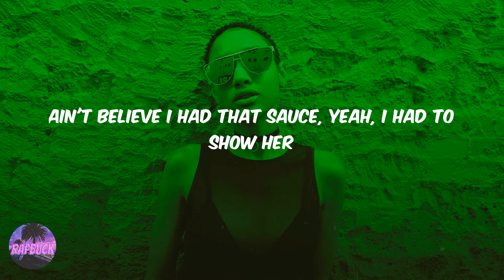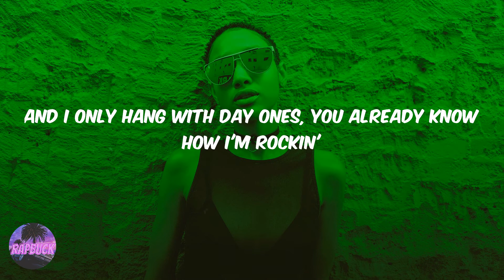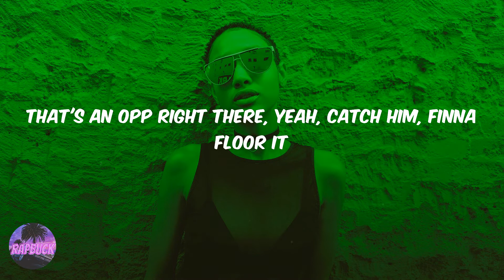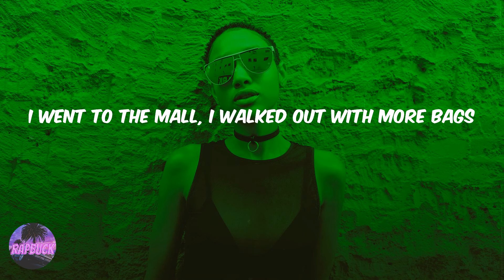Lil Tecca - Amigo (lyrics)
Lyric video for 'Amigo' by Lil Tecca

Lyrics Amigo Lil Tecca:
(I like this song)
(We love you, Tecca)
I just ran into your chick, ooh, she like that
Just mixed the Bape with the Simons, my bad
And you fell in love, so sad
You wish that you could go back to when she said call back
He came with that drip and left with a toe tag
I went to the mall, I walked out with more bags
They say a nigga heart cold, ain't talkin' polar
Send that boy to the stars, now he talkin' solar
And I feel like Chris Paul with the floater
Ain't believe I had that sauce, yeah, I had to show her
Remember when I wanna link, they ain't wanna show up
Funny how they hit my jack, see a nigga blowin' up
Hit my phone, say you popular, I ain't popular
Yeah, chopper hit him, have him singin' pop with us
Yeah, how you say you gang if you ain't pop with us?
And I remember all them times they ain't fuck with us
Yeah, fuck the opps, fuck the opps
I see right through these niggas, I see through they noggin
Boy, you beggin' for attention, you ain't really poppin'
And you can't hang with the gang, you ain't really gon' pop shit
And practice makes perfect, so the star, had to polish
And I only hang with day ones, you already know how I'm rockin'
If he talkin' bullshit, I don't even know why you talkin'
All these niggas gon' be fake, real man, I know how to start it
And you fell in love, that's your fault
Got racks in the vault, in New York like stocks
And she showin' off her parts, he get smoked like a cart
And I know she wanna come and crop in the Porsche
That's like cryin' on a horse, your nigga a dork
I cannot focus, I might hop up in a Ford
And my memory real bad, I think I just ran out of storage
That's an opp right there, yeah, catch him, finna floor it
(So, yeah)
(Uh, so, so, uh)
(Yeah, so, uh, gang)